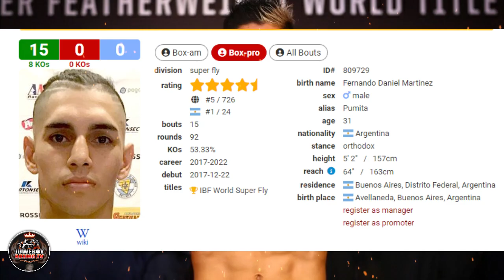DUMUROG kay ANCAJAS na si Fernando Martinez ng Dalawang Beses Kilalanin!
Kilalanin ang tumalo ng dalawang beses sa ating pang bato sa super flyweight Division na si Jerwin Angcahas.

si Fernando Martinez ito ay isang Number 1  Argentinian Boxer sa kanilang bansa at pang lima naman sa buong mundo sa super flyweight division.

may record ito na 15 wins 8 knockout at walang talo . may taas na 5 foot and 2 inches

Masasabi nating maganda ang simula ng takbo ng karera nitong si fernando Martinez, dahil 2017 lang ito nag simula sa pagiging pro boxer  at nabigyan na agad ng chansang makalaban sa isang world title fight nito lamang feb 2022, at napa lunan nya nga ito sa kanilang unang laban ni jerwin ancahas via Unanimous Decision .